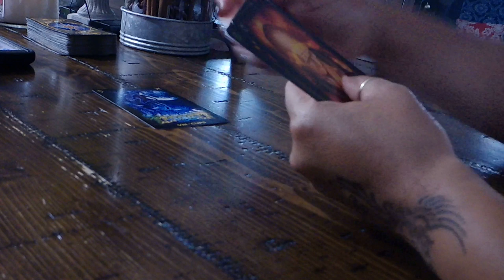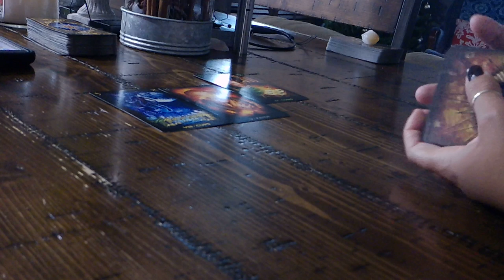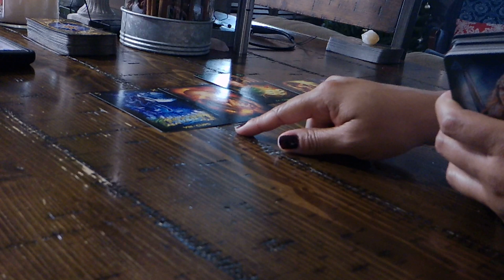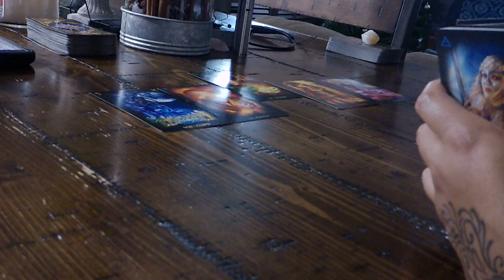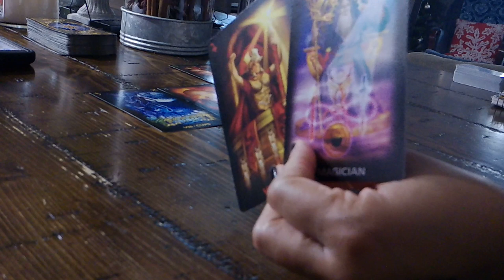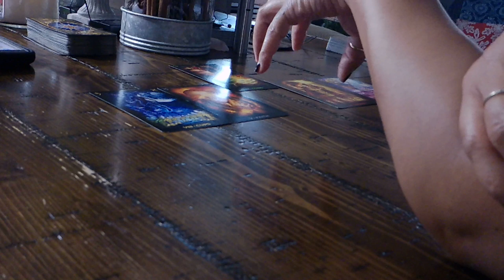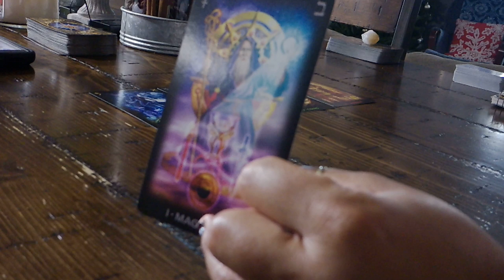LEO NATION~YOU WILL BE VICTORIOUS IN ONE WAY OR ANOTHER~DEC. 20-21